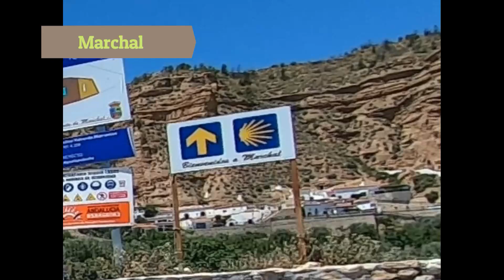ETAPA 10: GUADIX - TOCÓN DE QUÉNTAR. CAMINO MOZÁRABE A SANTIAGO DESDE ALMERIA.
37 km de sube y baja por caminos y carriles bastante complicados... especialmente desde Quentar.
Es una ruta durilla que nos hizo bajar pies a tierra mas de lo deseado.
Etapa bonita y exigente.